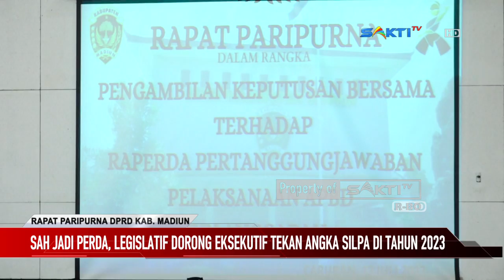MADIUN - Sah Jadi Perda, Legislatif Dorong Eksekutif Tekan Angka Silpa Di Tahun 2023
Pembahasan tentang rancangan peraturan daerah, raperda tentang pertanggungjawaban pelaksanaan APBD Kabupaten Madiun tahun anggaran 2022 telah memasuki babak akhir. Hal itu ditandai dengan pelaksaan rapat paripurna oleh dewan perwakilan rakyat daerah setempat, pada kamis 13 juli 2023. Dipimpin langsung oleh ketua DPRD Kabupaten Madiun, rapat paripurna kali ini dihadiri oleh Bupati bersama Wakil Bupati Madiun, diikuti jajaran forkopimda dan OPD terkait.

Sebelum diambil keputusan, legislatif menyampaikan sejumlah catatan. Salah satunya soal silpa tahun ini yang perlu ditekan. Pengalaman silpa yang mencapai 219 miliar rupiah di tahun sebelumnya jangan sampai terulang. Sementara terkatit Dana Insentif Daerah/DID. Legislatif mendorong eksekutif untuk terus mengejar perolehan DID dari APBN. Menurut legislatif, untuk mendapatkan DID ada sejumlah faktor wajib dipenuhi. Mulai dari ketepatan penyusunan apbd, hingga raihan prestasi daerah di bidang tertentu. Dan berikut cuplikan pendapat akhir legislatif atas raperda tentang pertanggungjawaban pelaksanaan APBD Kabupaten Madiun tahun anggaran 2022.

Saksikan Info Berita Terbaru Seputar Karesidenan Madiun & Sekitarnya:

CONTACT PERSON MARKETING :
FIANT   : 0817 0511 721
LINDUNG : 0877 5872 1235 / 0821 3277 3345